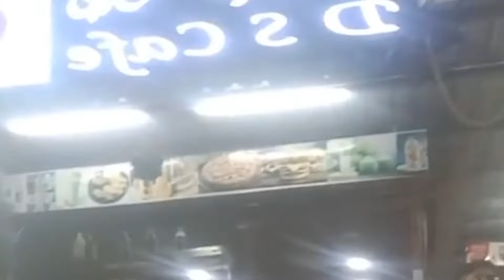ಸ್ವಾಮಿ ವಿವೇಕಾನಂದ ಎಂದರೆ ಸಾವಿರ ಮೆಗವ್ಯಾಟ್ ಕರೆಂಟ್ ಇದ್ದಂತೆ. ಮಂಜುನಾಥ ಜುನಗೊಂಡ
ಸ್ವಾಮಿ ವಿವೇಕಾನಂದರ ವಿಚಾರಗಳಿಂದ ಪ್ರಭಾವಿತರಾದ ಎಷ್ಟೋ ಜನ ತಮ್ಮ ಬದುಕನ್ನು ಬದಲಿಸಿಕೊಂಡು ಜಗತ್ತನ್ನೇ ಗೆದ್ದಿದ್ದಾರೆ. ಅಂಥ ಮಹಾತ್ಮನ ವಿಚಾರಗಳನ್ನು ಮಾತನಾಡುವಾಗ ಎದೆಯಲ್ಲಿ ಸ್ವಾಭಿಮಾನದ ಬೆಂಕಿ ಧಗದಾಗಿಸುತ್ತದೆ. ಅವರ ಕುರಿತು ಒಂದಷ್ಟು ಸ್ಪೂರ್ತಿದಾಯಕ ಮಾತುಗಳು. sadhana sb basanagowda chanakya kud jss manjunath ranichannamma political rcub swami vivekanand